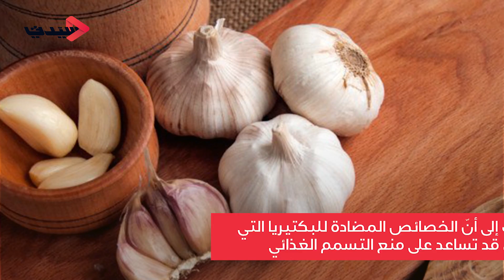فوائد الثوم للمرأة لا تصدّق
الثوم الأبيض هو الأكثر شيوعًا، وكان يُزرع منذ آلاف السنين في آسيا الوسطى، في حين يوجد كذلك ثوم وردي اللون وحجمه أصغر، أقوى وأكثر نموذجية، أو ثوم بنفسجي وهو أكثر ندرة.

كان العمال الذين بنوا الأهرامات يأخذون الثوم النيء كغذاء، لمنع الأمراض الالتهابية والتهابات المعدة التي يمكن أن تصيبهم أثناء أعمال البناء. كما كان الثوم ضمن النظام الغذائي للجنود الرومان لزيادة الدفاعات المناعية في أجسامهم، وبالتالي ليكونوا أكثر نجاحًا على أرض المعركة.
رغم ذلك كله، يهرب البعض من تناول الثوم نظرًا للرائحة الكريهة التي يخلّفها في الفم.
تعرّفي في هذا الفيديو إلى فوائد الثوم الثماني لصحة المرأة.